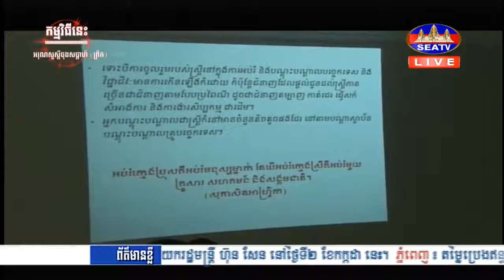SEA TV: Plan International launches Girls Lead project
Plan International Cambodia on June 19 launched the Girls Lead project 2018 – 2023 (GirlsLead) at Siem Reap province.

The project will empower girls and young women to Learn, Share, Create and Lead for gender equality in Cambodia
Girls and boys in 52 child clubs in three provinces will learn through Champions for Cambodia (Champion4Cambodia), share their knowledge through Bell Sound (BellSound), create collective actions through small grants for gender equality, and lead through role modelling and advocacy at commune, provincial, and national levels.